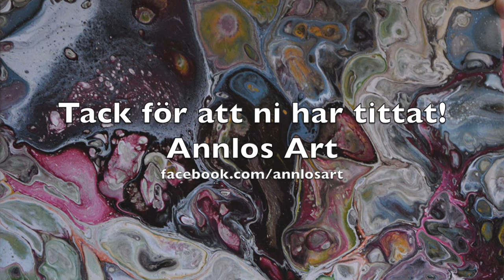Annlos Art - 6. A bottle bottom swirl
Annlos Art gör en film om A bottle bottom swirl / made a movie about A bottle bottom swirl